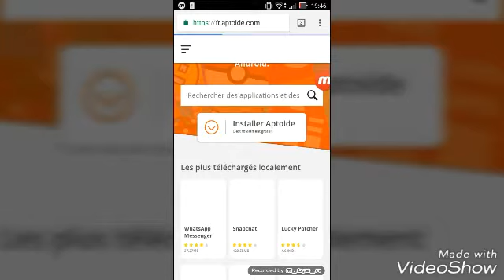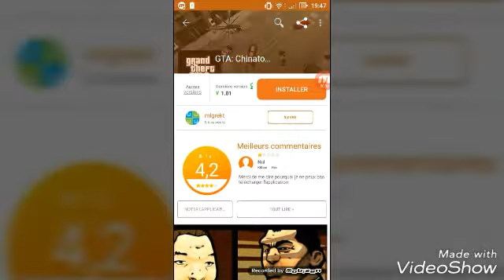Comment avoir gta Chinatown Wars sur Android.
Précision après le téléchargement il faut ouvrir le fichier du jeu puis cliquer sur installer puis cocher les sources inconnus puis vous pourrez l'installer et y jouer.